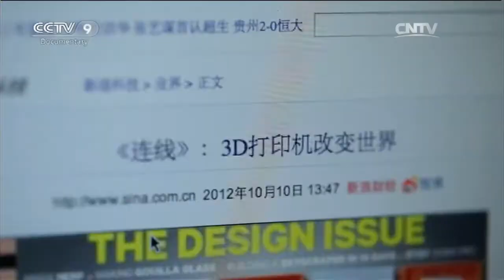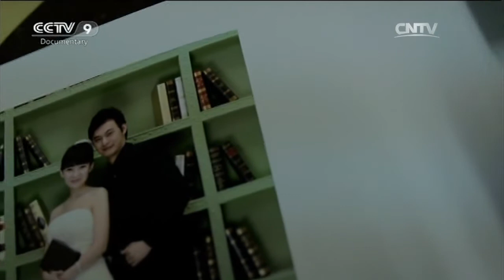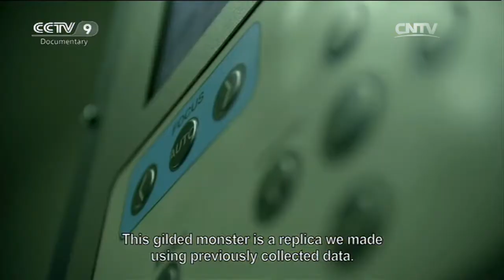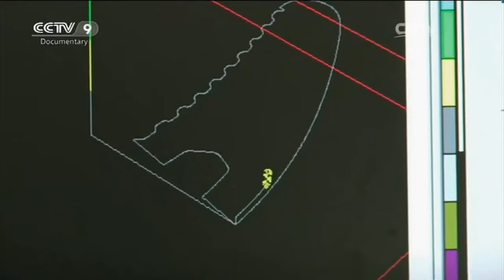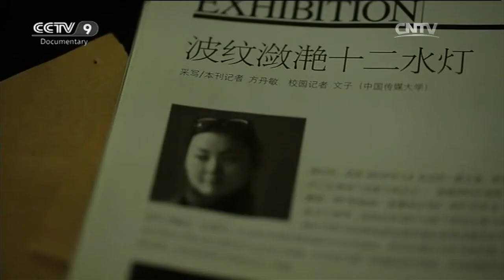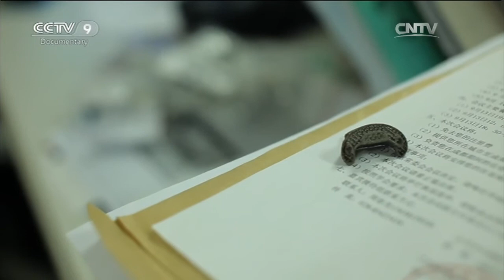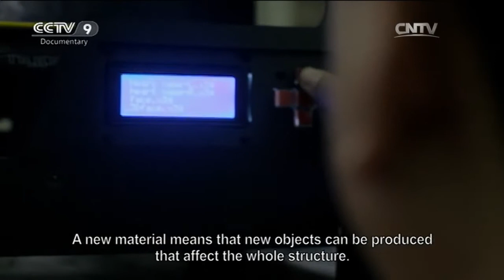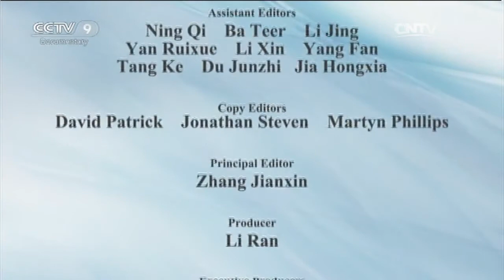How Do 3D Printers Work? EP.01 The All-powerful Production | China Documentary